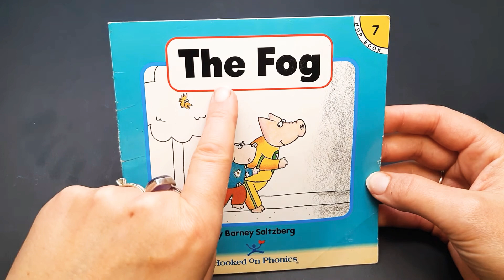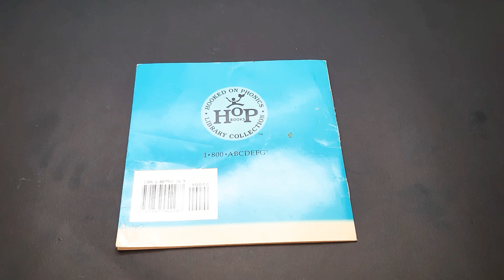Read Along & Practice Basic Phonics (-og) (Kindergarten to Grade 1)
Choral reading (reading aloud at the same time) helps improve children's reading fluency, vocabulary and confidence.